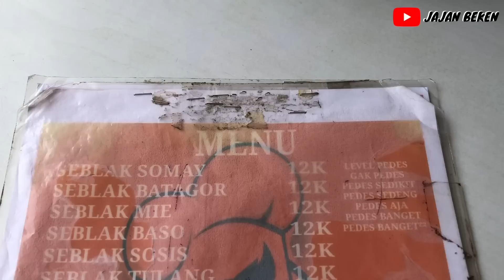SEBLAK SULTAN BANDUNG! HARGANYA??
Dapet rekomendasi kuliner seblak Bandung yang Enak nih dan akhirnya Aku nyobain deh. Kuliner pedas yang satu ini katanya Udah hits di Bandung tapi gimana ya dengan harganya?? Yuk ikutin vlog terbaru Jajan Beken kali ini yah.